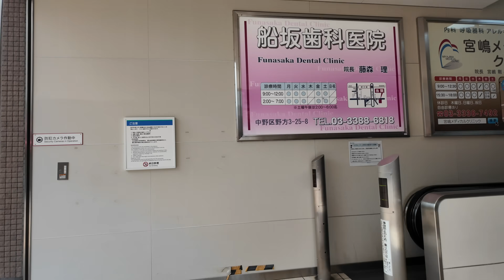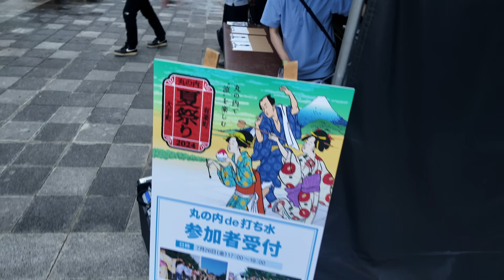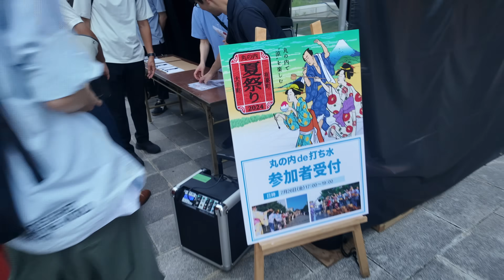REASONS I AM PERMANENTLY MOVING TO JAPAN | INDIAN IN JAPAN | ANKIT PUROHIT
💥 Members-only chat Room💥
1. If you’ve joined a YouTube channel and you want to access their Discord server, the first thing you need to do is make sure your YouTube account is connected to your Discord account by following the steps outlined under "How to Connect your YouTube Channel to Discord"

3. There will be the Join option next to any server you haven’t joined yet.
4. If you don’t see the Join option yet, don’t worry, you should see it soon! The system syncs in near real-time, and in the case of any errors, an additional sync is run by the system once a week.

Dear members, please ask me if you face any trouble.